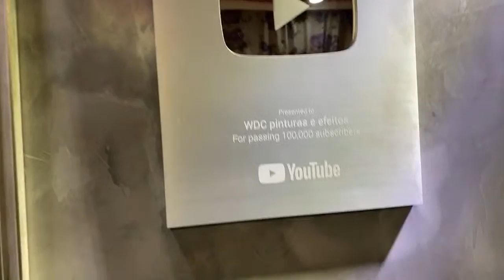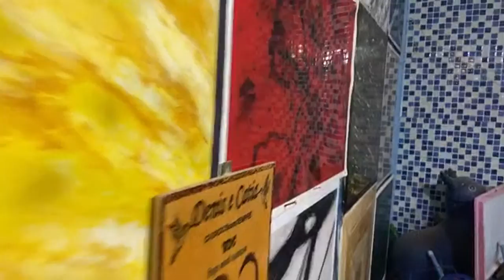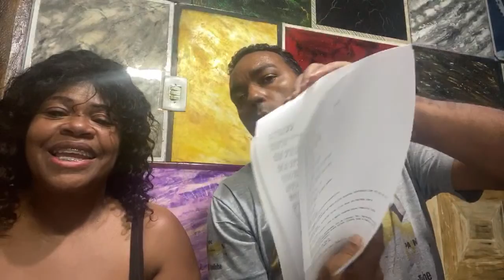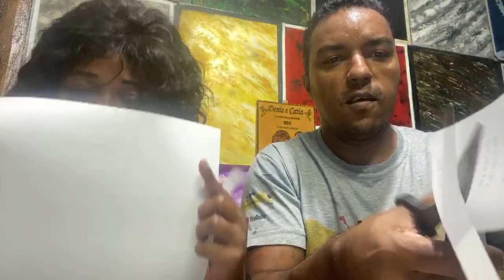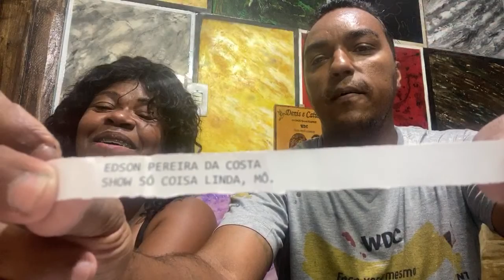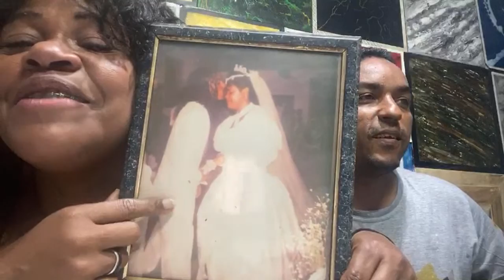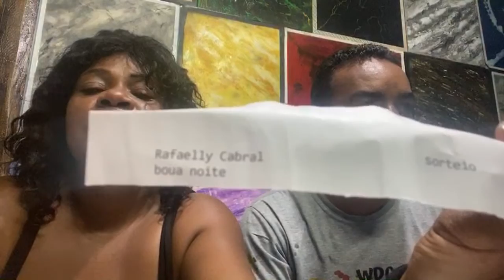Que ganhar lindas forma de gesso 3D vem comigo